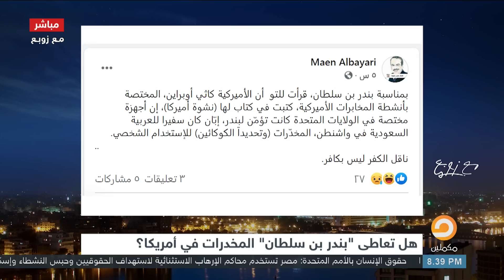حقيقة تعاطي الأمير بندر بن سلطان المخدرات في أمريكا || شاهد مع زوبع